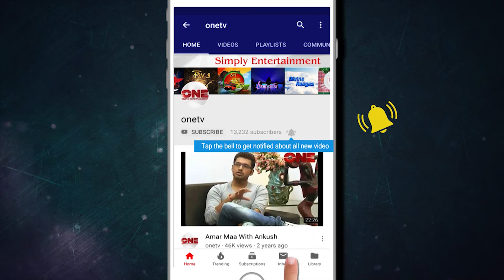Mouli Ganguly & Sushmita Sarkar on Kotha o Kobita